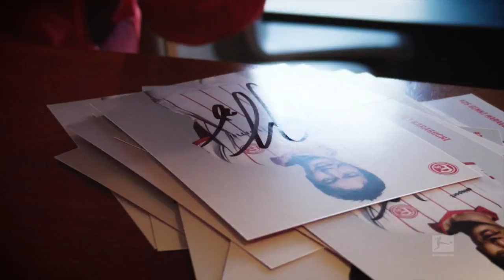Usami, Haraguchi & Kinjo - die F95-Japaner in Düsseldorf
Ein kleiner aber feiner Beitrag über unsere drei Japaner Takashi Usami, Genki Haraguchi und Justin Toshiki Kinjo und ihre Zeit in Düsseldorf. Viel Spaß mit dem Video!